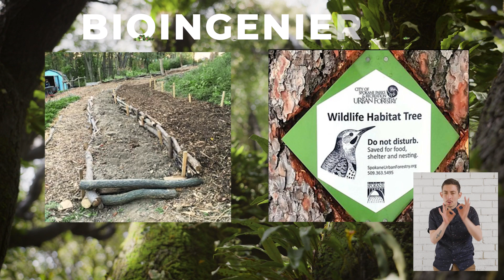Sendero Gran Chicó - Troncos para la biodiversidad (lenguaje de señas)